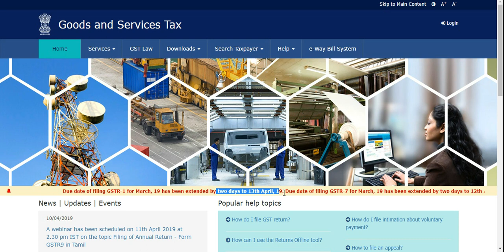GSTR-1 Due Date Extended l GSTR-1 मार्च, 2019 की Last Date/ Due Date बढ़ी ll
3.